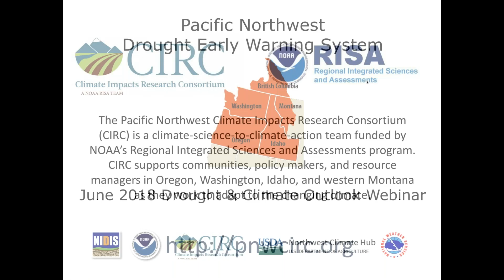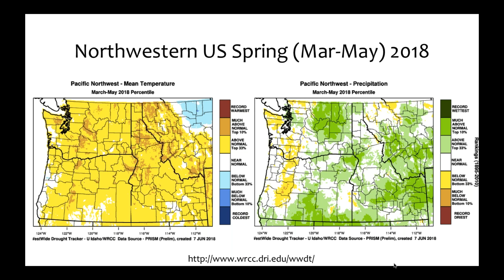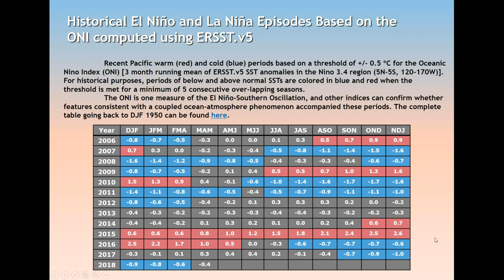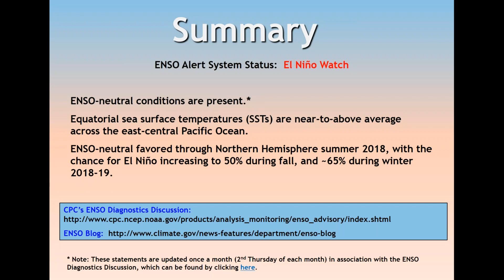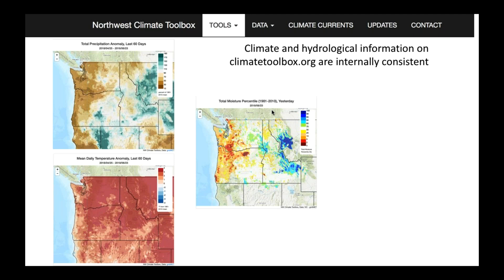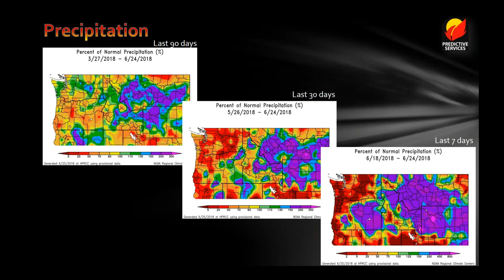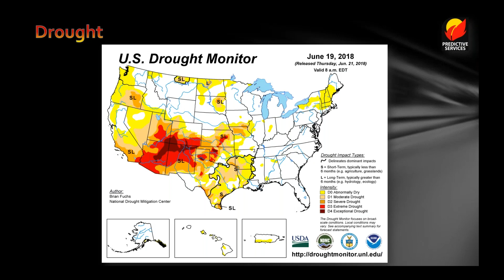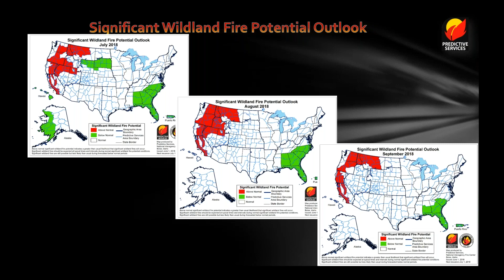Pacific Northwest DEWS June 2018 Drought & Climate Outlook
The Pacific Northwest Drought Early Warning System (PNW DEWS) June 2018 Drought & Climate Outlook Webinar is part of a series of regular drought and climate outlook webinars designed to provide stakeholders and other interested parties in the region with timely information on current drought status and impacts, as well as a preview of current and developing climatic events (i.e. El Niño and La Niña).